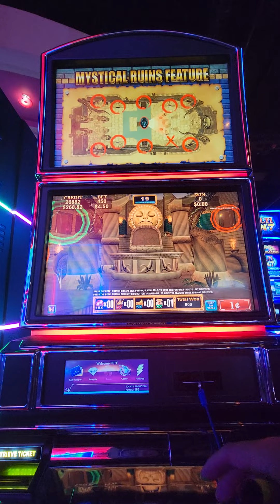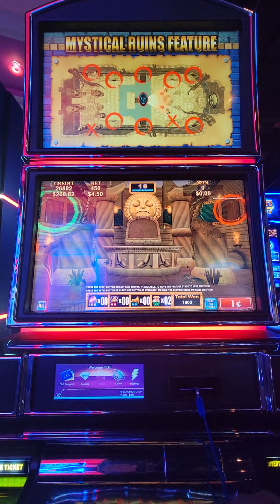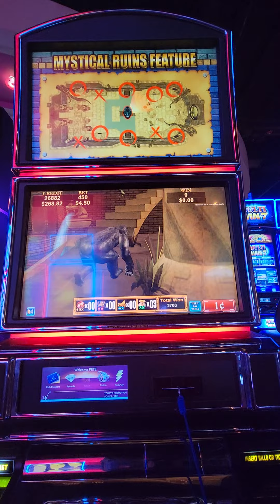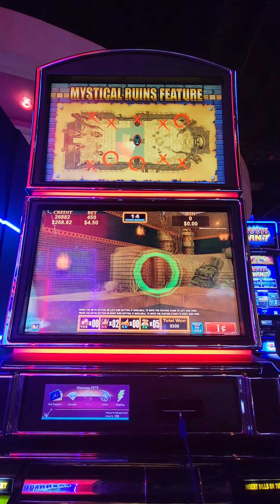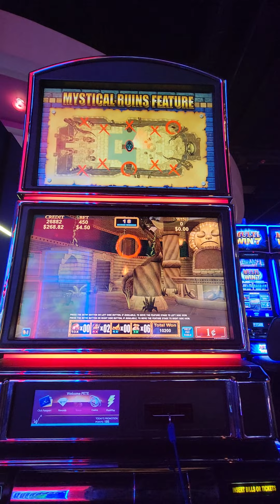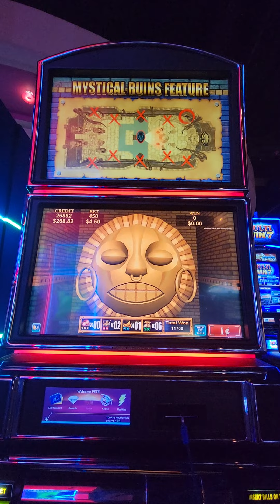MYSTICAL RUINS! HUGE WIN!!!!